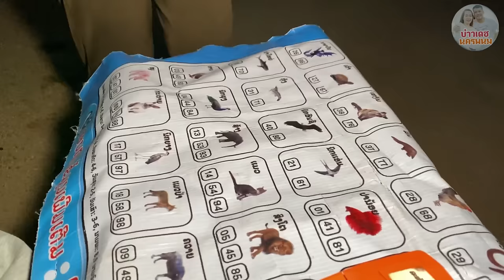สาวลาว สาวนักเรียนลาว ขายเลขข้างทาง เมืองคำเกิด แขวงบ่ลิคำไช บ่าวเดชนครพนม น้องฝน พาเลาะพาเที่ยว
สาวลาว สาวนักเรียนลาว ขายเลขข้างทาง เมืองคำเกิด แขวงบ่ลิคำไช บ่าวเดชนครพนม น้องฝน พาเลาะพาเที่ยว สปป.ลาว Laos tour